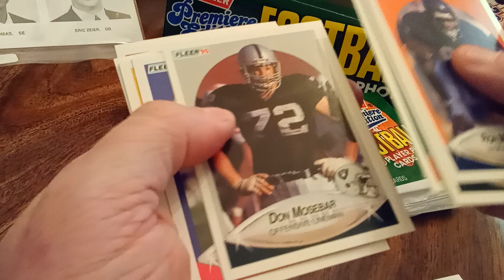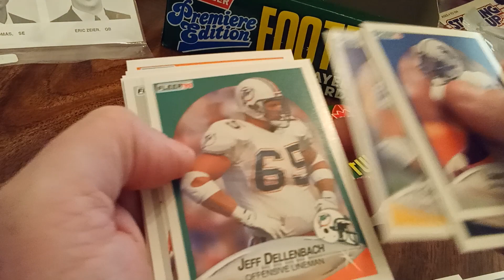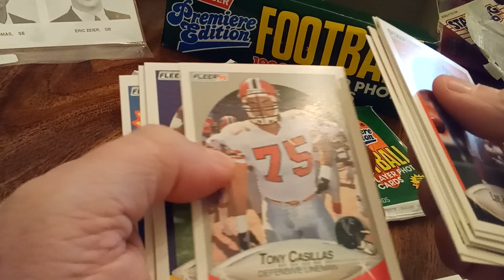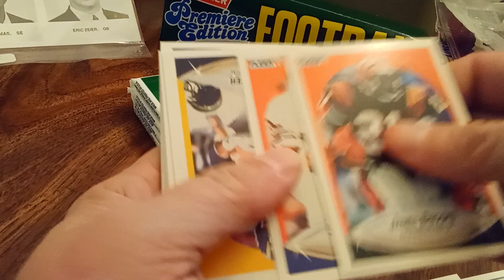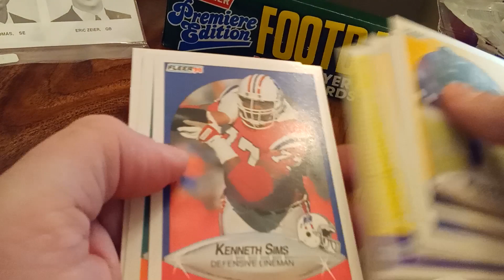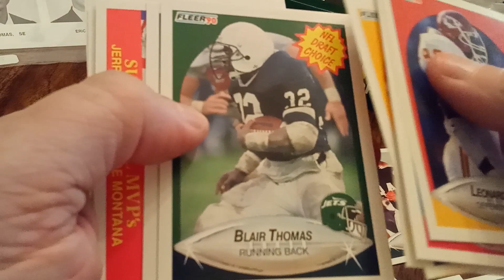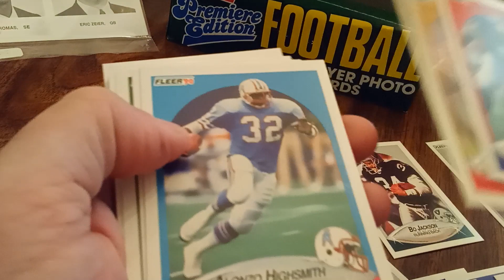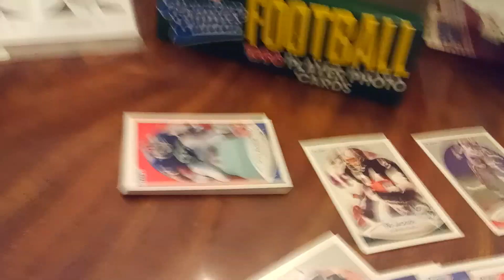1990 Fleer Football Pack Stack Reveals Bo Jackson, Deion Sanders and More